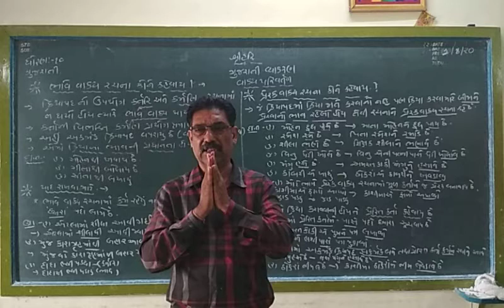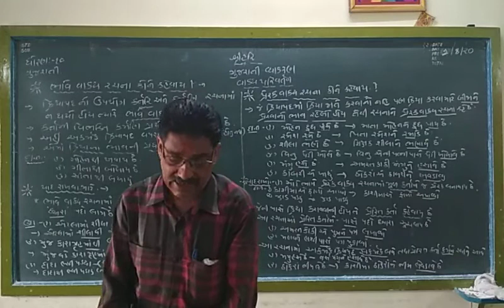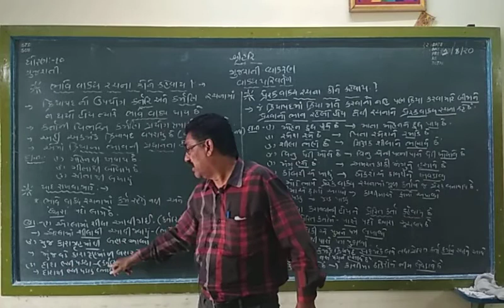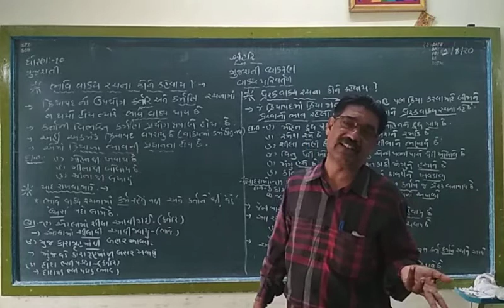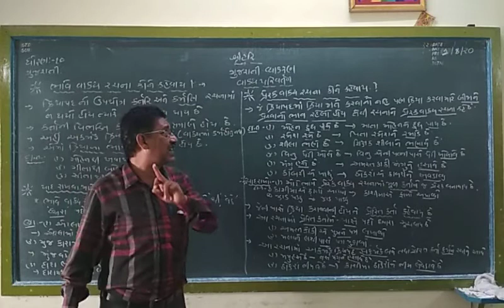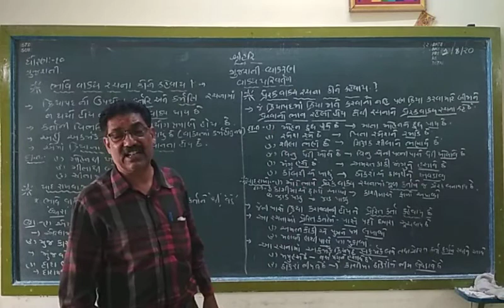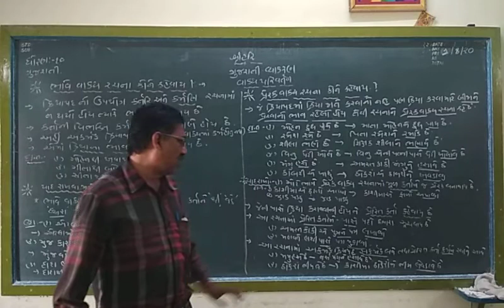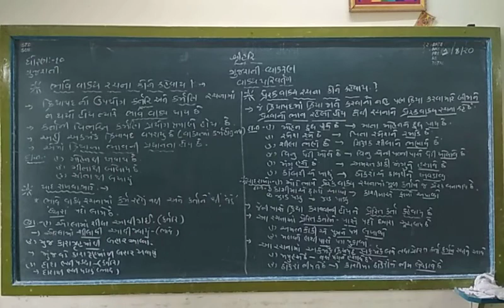STD 10 Gujarati ( Guj Med ) Grammar - Vaky Rupantaran Part 2